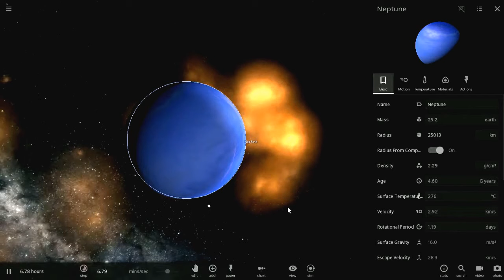Universe Sandbox Neptune vs Neptune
created with universe sandbox